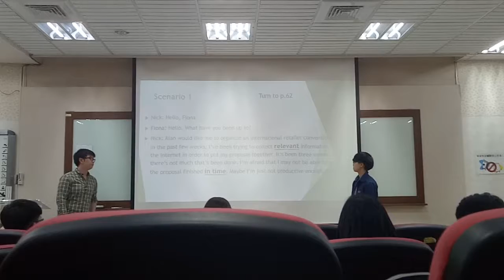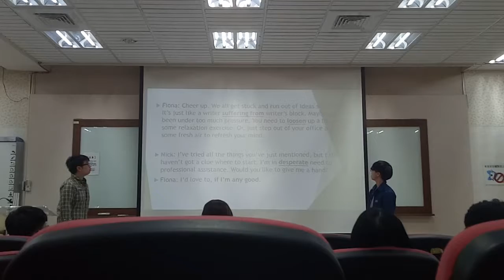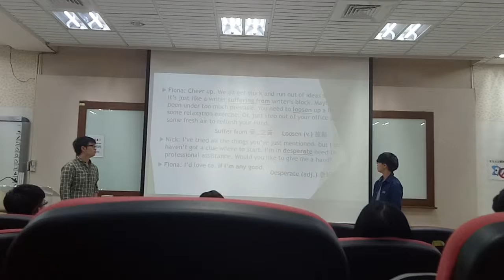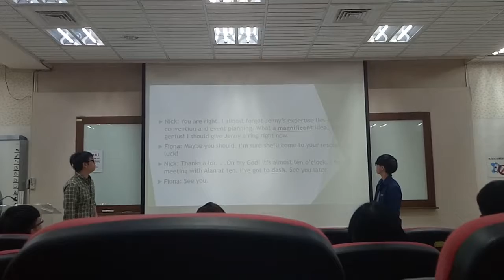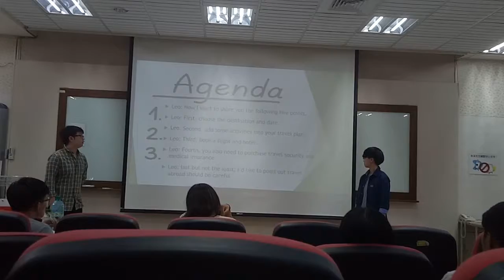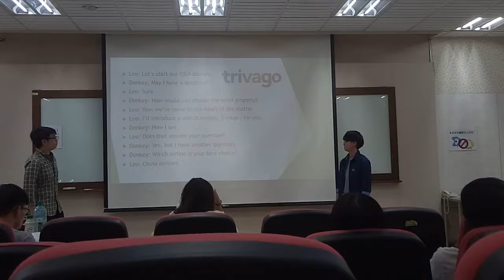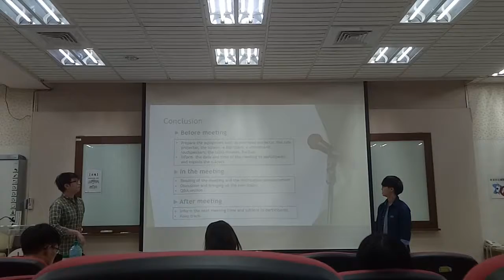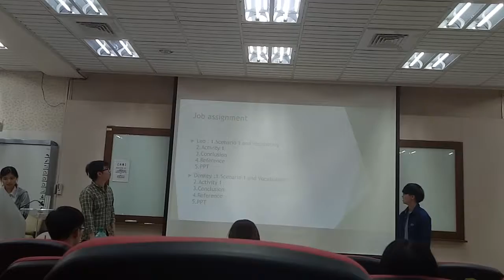MICE spring 2018 group 5 presentation